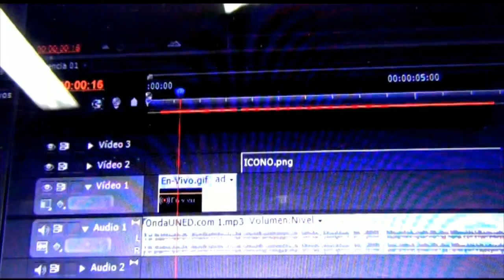ElMundoQueSoñamos - El Futuro del Turismo Gastronómico en Costa Rica (Proyecto Transmedia Orotina)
ElMundoQueSoñamos - El Futuro del Turismo Gastronómico en Costa Rica Post COVID-19 (Producción del Proyecto Transmedia Orotina) | Alejandro Madrigal, Gerente General de Gastronomía Esencial | 29 de Abril del 2020, 11 AM